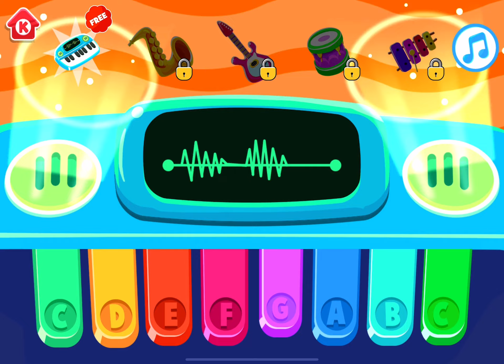Noise test, but in Kiddopia